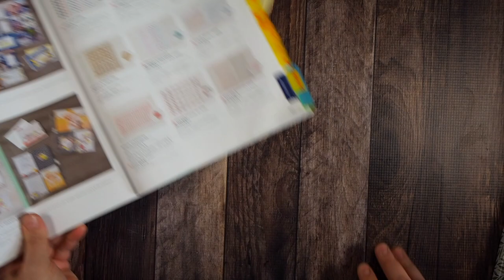Marika Lemay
Pour une durée limitée!

Canada seulement